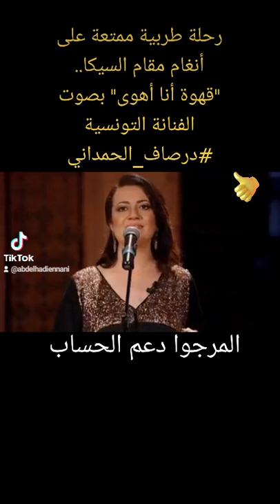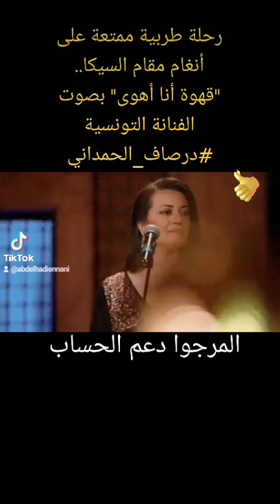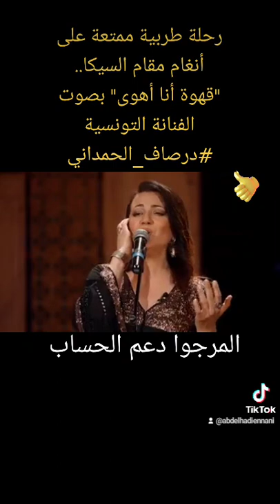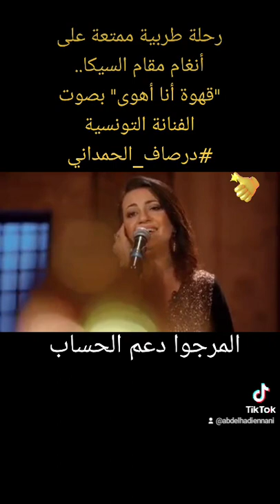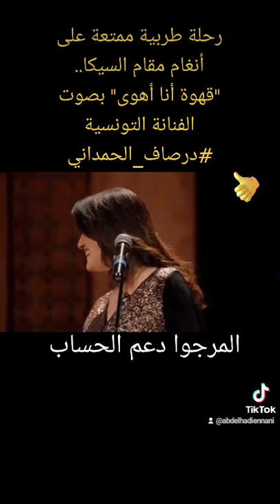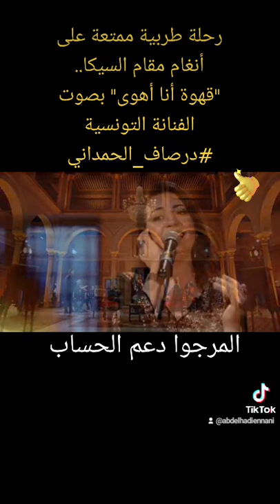رحلة طربية ممتعة على أنغام مقام السيكا.."قهوة أنا أهوى بصوت الفنانة التونسية